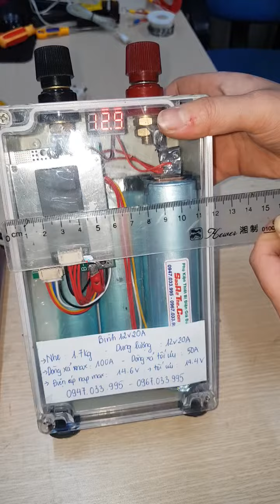Bình 12v20a siêu nhỏ gọn. Thich hợp dùng lưu trữ lưu điện cửa cuốn, camera wifi